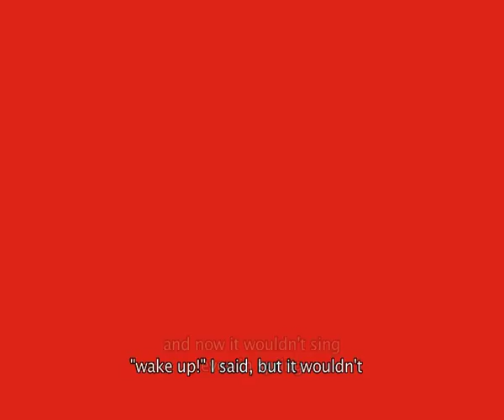woman is the nigger of the world - in 3 minutes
This video represent the idea of women that has been passed on through the centuries by a mail point of view and a female point of view. It shows how women have been victimized, suffocated, mistreated, considered less than - and how every time they resurrect and are pushed down again. As long as women are objects, nothing happens to them, it's when they become conscious of their strength that their troubles begin. The song is a classic neapolitan song sung by a man who says he is been victimized by the woman he loves. The use of the song is, of course, ironic.
The video wants to respect and describe the paintings, not over-impose a point of view. It is a "lesson" in the making and meaning of art making.